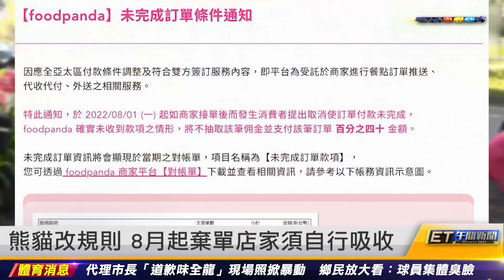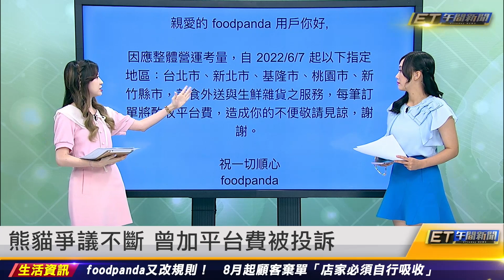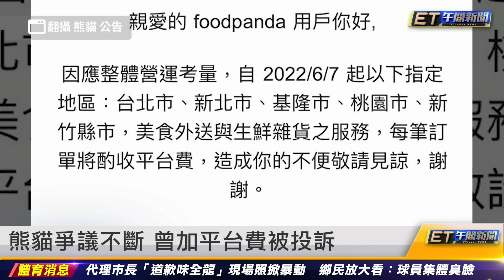熊貓改規則 8月起棄單店家須自行吸收｜20220727 ET午間新聞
新聞內容
熊貓改規則　8月起棄單店家須自行吸收
熊貓爭議不斷　曾加平台費被投訴
高雄BA.5群聚再+4　造船廠緊急消毒
40多歲打莫德納全禿　獲1.5萬救濟金